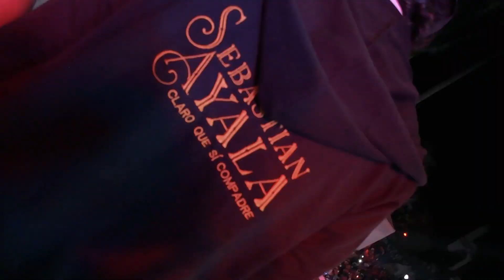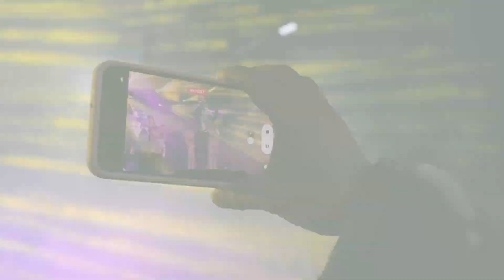SEBASTIAN AYALA - SILVIA CAUCA - CARNAVALES 2024 🎉🔥